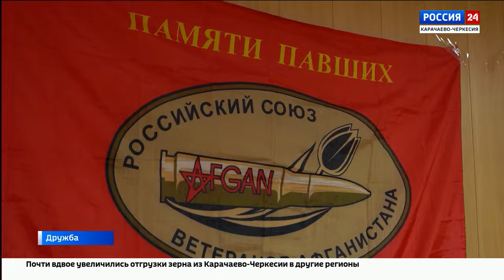"Вести Россия 24" Эфир от 27.08.2024